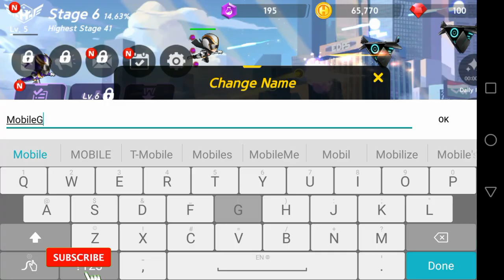🔴 Heroball Z New Idle RPG Shooter Android Gameplay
Game Size: 37M
Network: Internet connection is required to play this game
Language: English
Platform: Android
Category: Action/RPG
Downloads
App Store: Coming Soon
Playlist/Collections